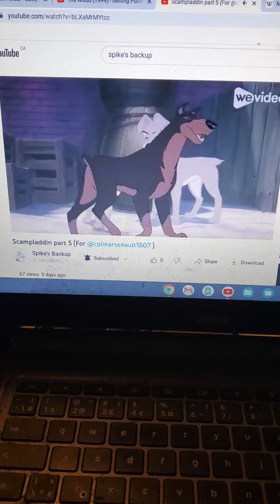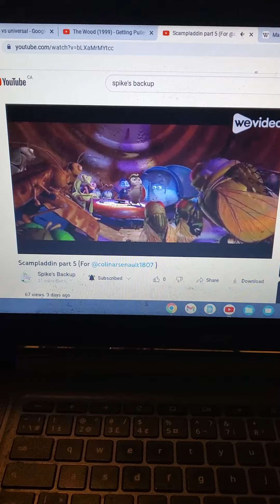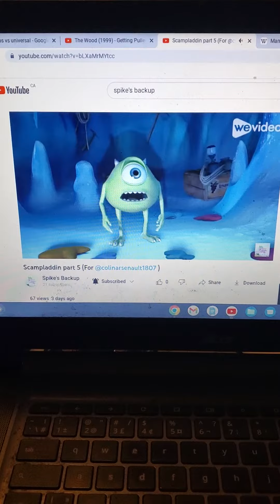Scampladdin - Part 5